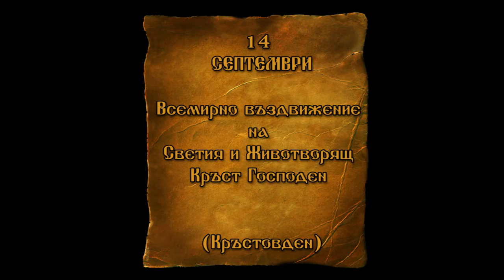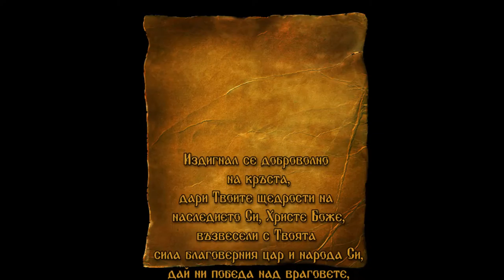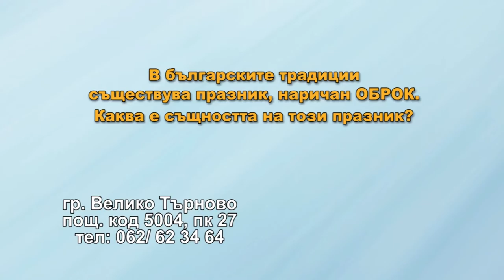DJDZ September2015 747 14sep HD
1. „Молитву пролию“ - Църковен хор “Лидия Душек” - гр. Варна
2. „Хисарска ръченица“ - Оркестър към НЧ "Иван Вазов - 1904 г. - гр. Хисаря
3. „Омеси ми пресна пита” - Автентичен фолклорен състав "Люлин" към Културен център "Люлин" - гр. София
4. „Слънцето трепти да зайде“ - Иван Узунов към НЧ "Иван Вазов - 1904 г." - гр. Хисаря
5. „Рано ранила Грозданка“ - Фолклорна група „Росна китка” към НЧ „Развитие 1927“ и Клуб на пенсионера – с. Стърмен
6. “Млад Милан“ - ГрАФ "Шарена китка" към НЧ "Родолюбци - 2010 г." - с. Калояновец, общ. Стара Загора
7. „Средногорска сюита“ - Представителен танцов състав „Чавдар“ към Младежки дом - гр. Пазарджик

1. „Molitvu proliyu“ - Church choir “Lidiya Dushek” - Varna, Bulgaria
2. „Hisarska rachenitsa“ - Orchestra at "Ivan Vazov - 1904" Community center - Hisarya, Bulgaria
3. „Omesi mi presna pita” - Authentic folklore group "Lyulin" at Culture center "Lyulin" - Sofia, Bulgaria
4. „Slantseto trepti da zayde“ - Ivan Uzunov at "Ivan Vazov - 1904" Community center - Hisarya, Bulgaria
5. „Rano ranila Grozdanka“ - Folklore group „Rosna kitka” at „Razvitie 1927“ Community center and Pensioners club – Starmen, Bulgaria
6. “Mlad Milan“ - Group for authentic folklore "Sharena kitka" at "Rodolyubtsi - 2010" Community center - Kaloyanovets village,  Stara Zagora municipality, Bulgaria
7. „Srednogorska syuita“ - Representative dance group „Chavdar“ at Youth center - Pazardzhik,Bulgaria